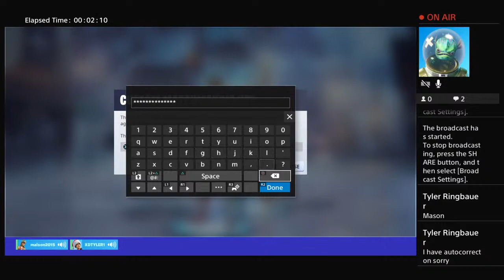Og members only